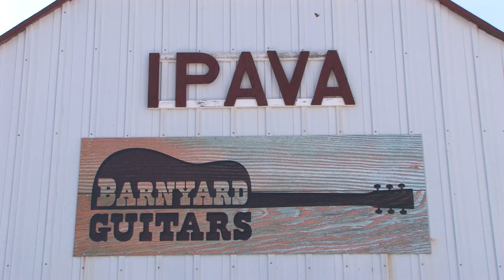The Wrecking at Barnyard Guitar - "IPAVA WAY"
While traveling through Ipava, IL, The Wrecking discovers Barnyard Guitar and within minutes of their  unexpected arrival, writes a improvised song with its shop owners.